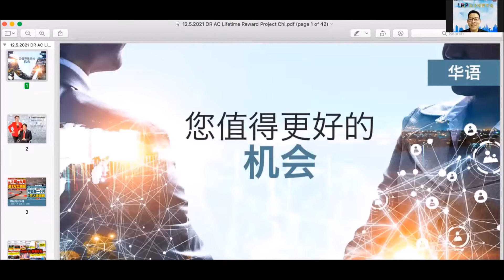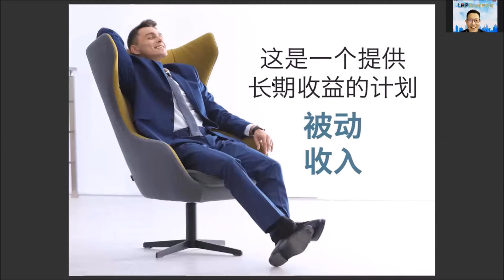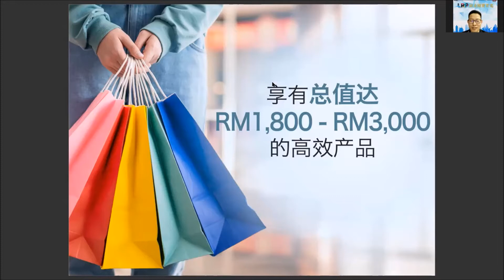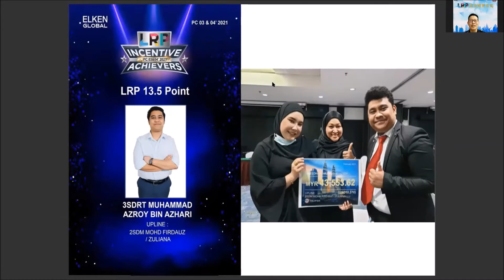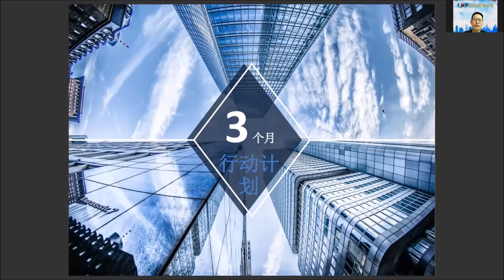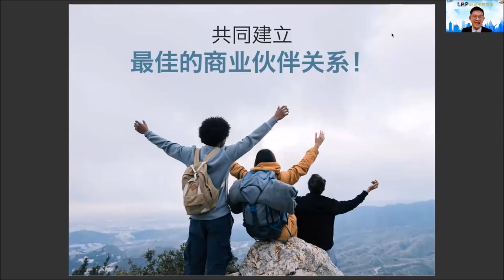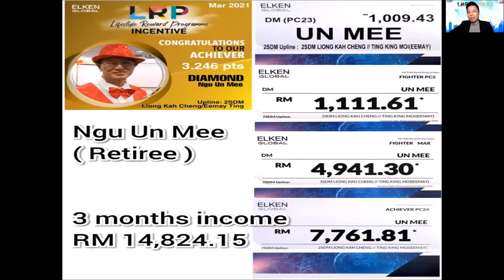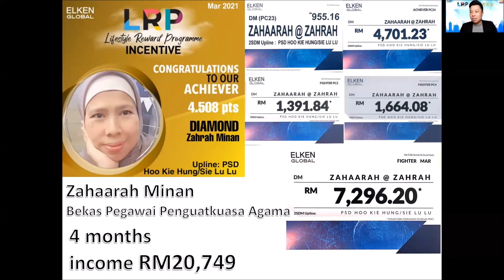LRP Incentive 副业刚需首选 - 12.5.2021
一场突如其来的疫情让世界处于健康危机之中
对各行各业更是带来前所未有的经济冲击⚡

中小企业迎来了倒闭潮 掀起一波裁员风
根据统计局预测 大马逾82万人失业
而你为你的人生准备 PLAN B 了吗? 🤔

没有准备就是危机; 有所准备就是商机
而现在有个机会已经准备给你了
你会好好把握还是让它溜走 ? ✊🏼

成功不是你能不能 而是你要不要!
一起来了解 Elken Global 的 Lifestyle Reward Program 项目 🌎

📚 课题: LRP Incentive 副业刚需首选
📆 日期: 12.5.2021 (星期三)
⏰ 时间: 晚上9点 (马来西亚时间)
💬 语言: 华语
🎙️ 讲师: President Andrew Chua
🎤 主持人: 古礼康
❤️ 分享嘉宾: 2 ⭐ Diamond Liong Kah Cheng